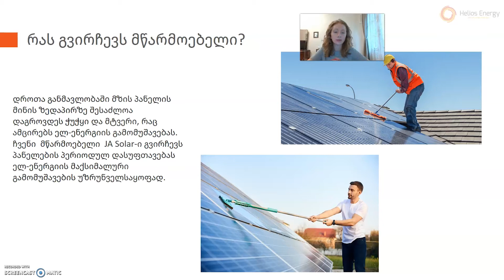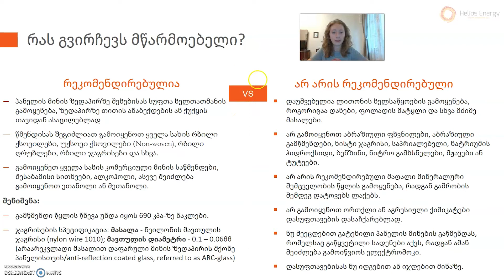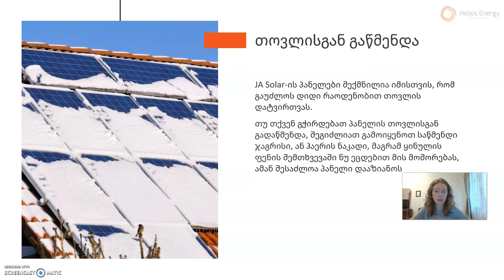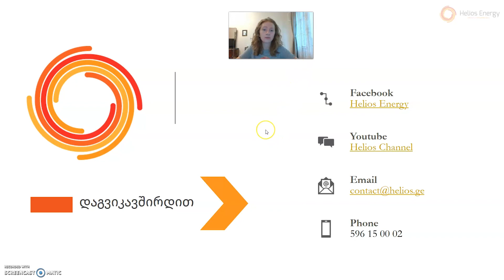როგორ გავწმინდოთ მზის პანელი?